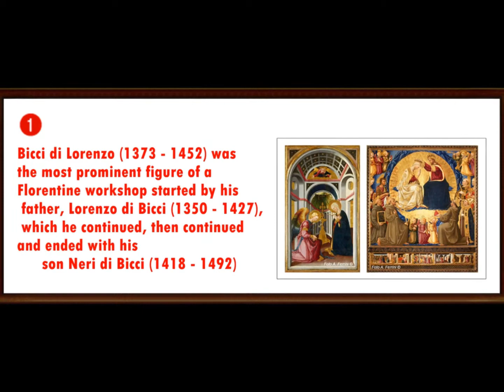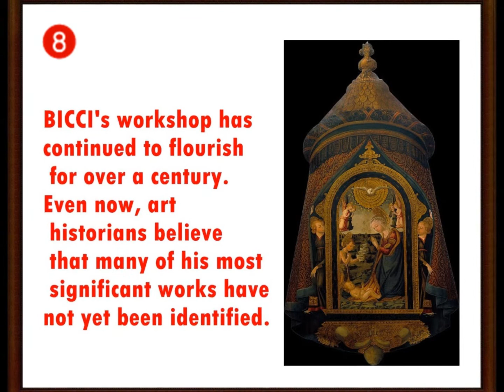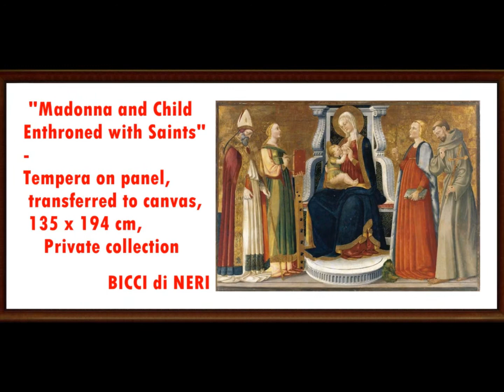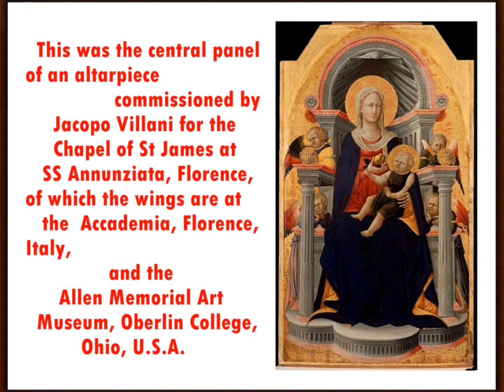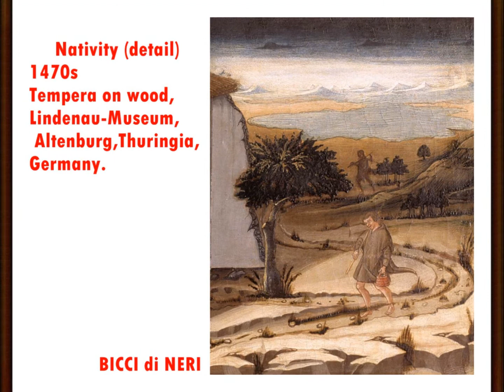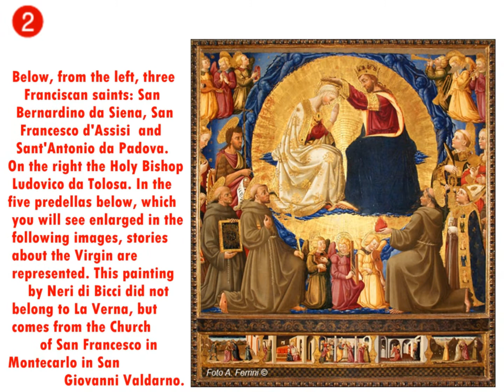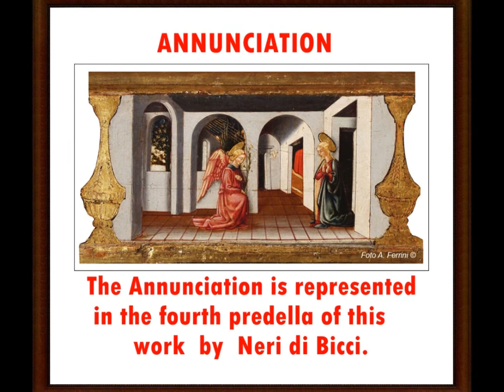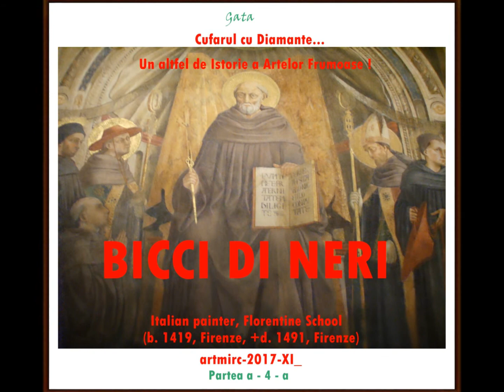artmirc-Cufarul cu Diamante...-BICCI di NERI (1419 +1491) PICTOR Florentin_P.4_2017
artmirc-Cufarul cu Diamante...-BICCI di NERI (1419 +1491) PICTOR Florentin_P.4_2017_Un pictor prolific cu teme în principal religioase, a studiat sub Tatăl său, Bicci di LORENZO, care, la rândul său, a studiat sub tatăl său, LORENZO di Bicci. "Cei trei au format astfel o descendență de mari pictori care a început cu bunicul lui NERI". -BICCI di Neri (or more frequently Neri di Bicci), Italian painter, the "SON of Bicci di Lorenzo". He continued by traditional methods his Father's Successful workshop in Florence for the whole of the second half of the fifteenth century. "He is the best-known representative of this large painter dynasty". He collaborated, amongst others, with Cosimo Rosselli and Francesco Botticini.
 "His GRANDFATHER was Lorenzo di Bicci (active in the second half of the fourteenth century)" and his "Father Bicci di Lorenzo (active in the first half of the fifteenth century), important Painters of the Tuscan Gothic".
He trained in his father's workshop, and after his death in 1452, took over its full management. His activity is duly documented by a diary written in his own hand, the so-called Ricordanze, written between 1453 and 1475.
Neri di Bicci (Florence, 1418/1420 - Florence, 1492) was an Italian painter, the last exponent of a very active workshop between the fifteenth and fifteenth centuries in Florence.

artmirc-2017-XII_10_
Otra historia de Bellas Artes!
Un'altra storia delle belle arti!
Another History of Fine Arts!
Une autre histoire des beaux-arts!